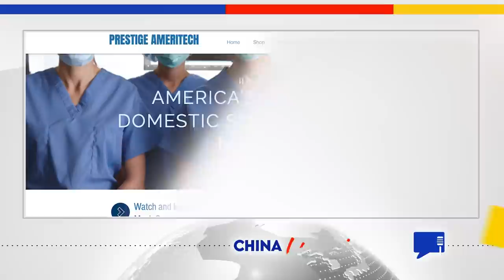#126 Man Warned US about Made in China Masks for 15 Years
For years, the U.S. medical mask market has been flooded by cheap Chinese masks that, thanks to Chinese government subsidies, have made it impossible for U.S. businesses to compete. Joining us in this episode is Mike Bowen, the co-owner of U.S. mask maker Prestige Ameritch. He says he has been warning anyone who will listen that allowing China to dominate the mask market is a national security threat to the U.S.  After a continuous PPE shortage in the U.S., why aren't we listening to him yet?